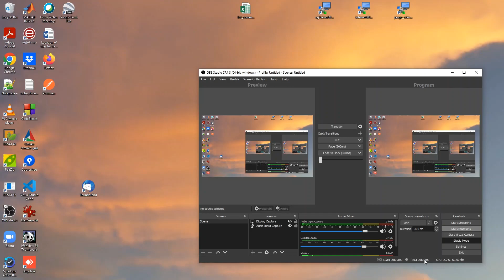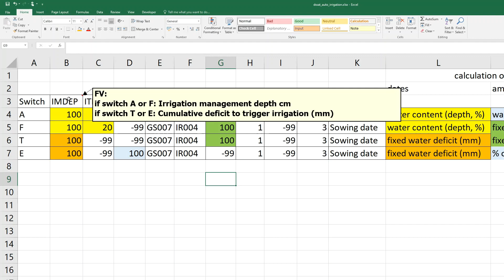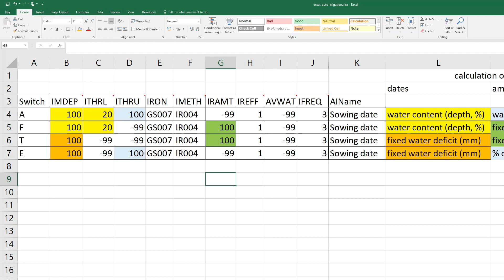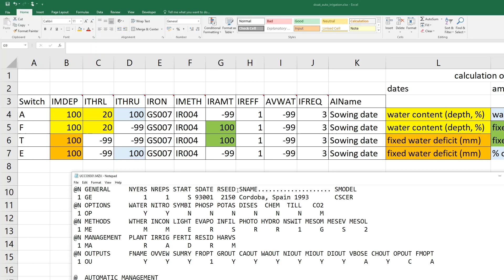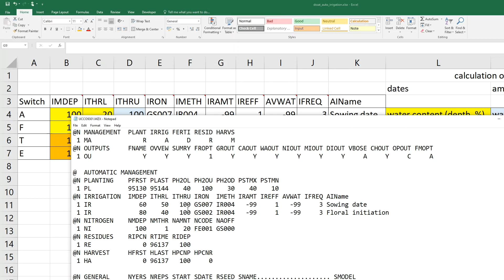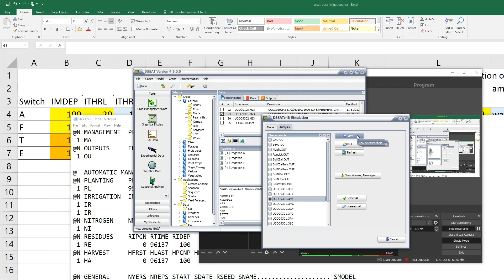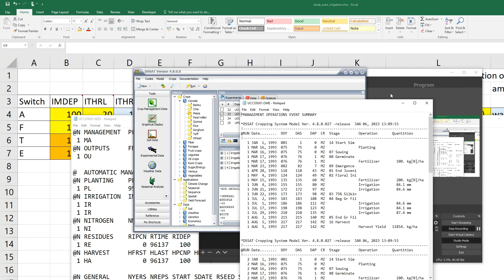Tutorial DSSAT 4.8 Automatic irrigation alternatives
This video explains how to implement automatic irrigation in DSSAT 4.8 and shows and example with maize. The link below has an example of maize experiment file where the four alternatives for automatic irrigation have been implemented

Copy the file into the MAIZE folder of DSSAT48, then update files. After that you will find the experiment UCCO9301 in the list of maize experiments